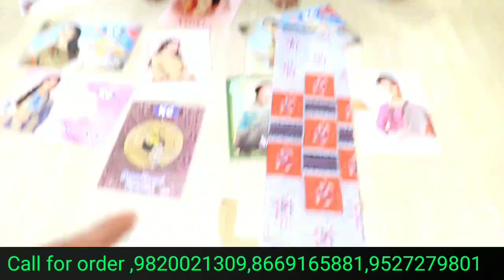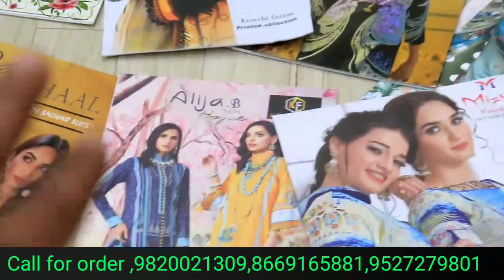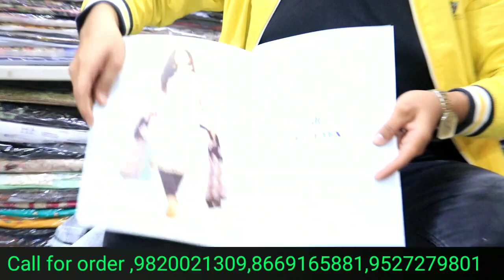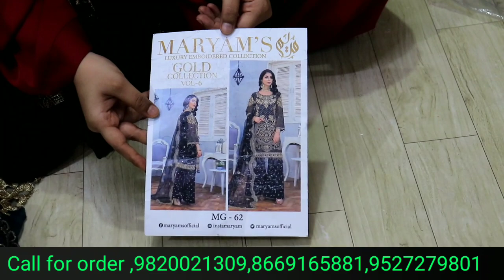LADIES DRESS SUITS RS230 ONLY | WHOLESALE LADIES DRESS MATERIAL MUMBAI | WHOLESALE LADIES DRESS SUIT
Abuzar_khan_08

Main is camera se shoot krta ho

Ye mice use krta ho main

Small tripod for mobile and camera

Main ye Apple AirPods use krta ho . Discount chalo hai Yaha se lelo

100% Branded watch for man  k liye under 900

100% Branded watch for woman's under 1100

Puma Brand shoes under 1100 with discount

shop name unique collection

Koter gate teen batti opp cook well gas agency Bharmal apt 2nd flr Bhiwandi 421302

WARNING-⚠